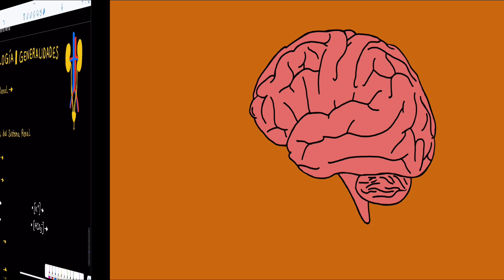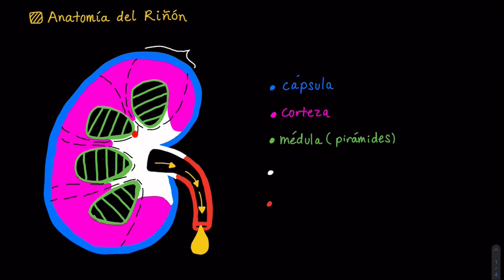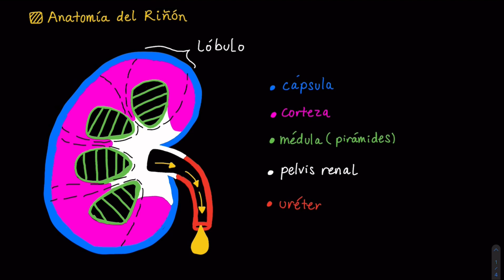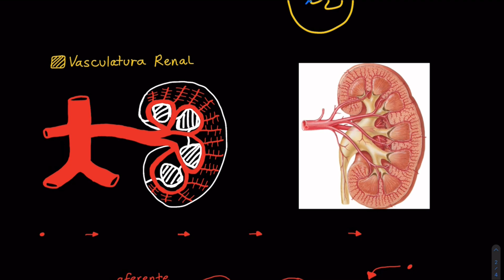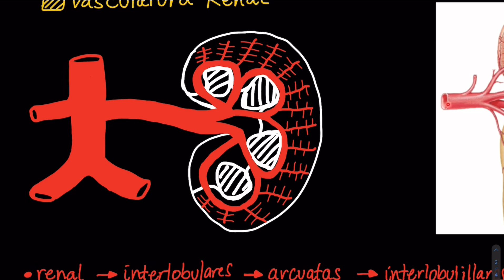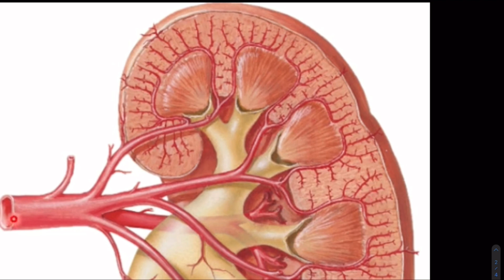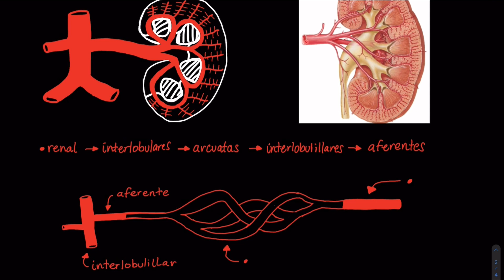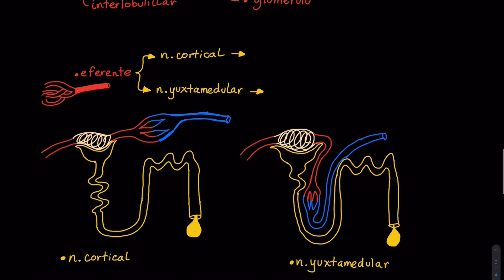GENERALIDADES DEL SISTEMA RENAL | NEFROLOGÍA